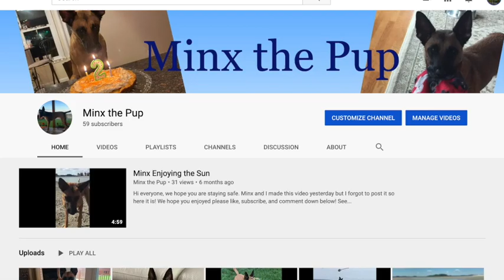A Day in the Life of my Belgian Malinois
Hi Everyone! This video is about Minx's day, we hope you enjoy.